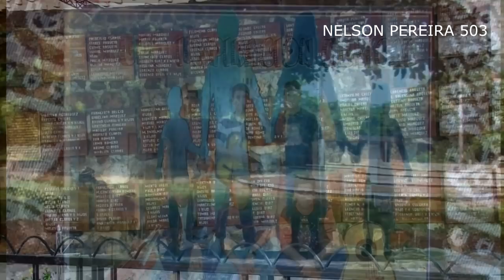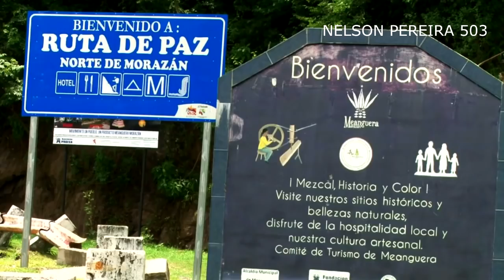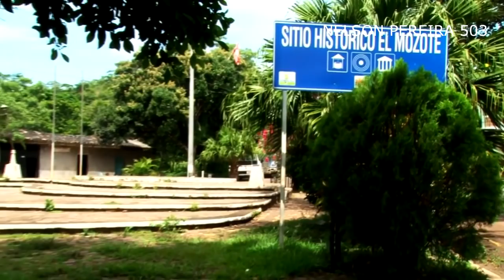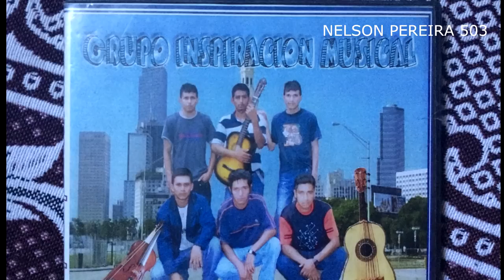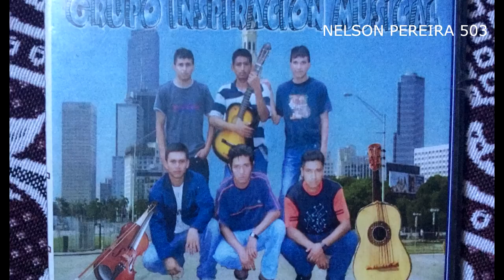MIX CHANCHONA INSPIRACION MUSICAL MORAZAN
INSPIRACION MUSICAL, DE LA COMUNIDAD SEGUNDO MONTES INTERPRETANDO TEMAS ORIGINALES COMO, YO QUISIERA, VEN MUCHACHITA, ENTRE OTROS COVERS.